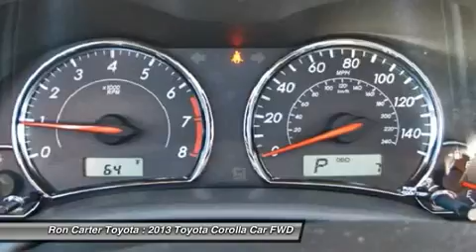2013 TOYOTA COROLLA Alvin, TX 158486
2013 TOYOTA COROLLA Alvin, TX
Stock# 158486

Ron Carter Toyota (RonCarterToyotaNEW)
3507 Fm 528

The current incarnation of the BEST SELLING AUTOMOBILE EVER! America's Favorite Compact Car! The Toyota Corolla's reputation is built on legendary longevity, low fuel consumption, and high resale value. In fact, over 80% of all Toyota Corollas sold in the last 20 years are STILL ON THE ROAD today. With an estimated 34 MPG, the 2013 Toyota Corolla is a testament to Toyota's value in Quality, Durability, and Reliability. Come into Ron Carter Toyota to test drive your new Toyota Corolla today! Located at the intersection of FM 528 and TX-35 in Alvin, TX, Ron Carter Toyota is a customer service driven Houston area new Toyota dealer. Included with this vehicle is a complimentary worry-free maintenance plan. For 2 years or 25,000 miles, whichever comes first, your vehicle will be covered for normal factory scheduled service and 24-hr. roadside assistance.